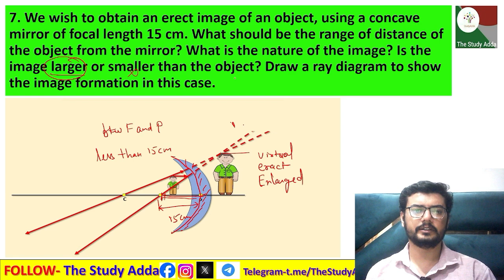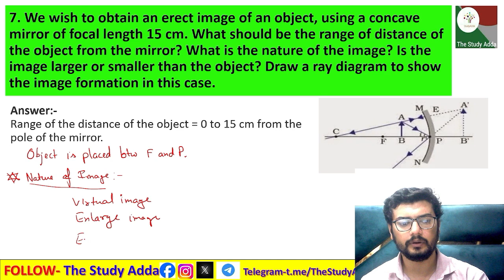We wish to obtain an erect image of an object, using a concave mirror of focal length 15 cm. What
7. We wish to obtain an erect image of an object, using a concave mirror of focal length 15 cm. What should be the range of distance of the object from the mirror? What is the nature of the image? Is the image larger or smaller than the object? Draw a ray diagram to show the image formation in this case.
7. हम 15 सेमी फोकस दूरी वाले अवतल दर्पण का उपयोग करके किसी वस्तु का सीधा प्रतिबिंब प्राप्त करना चाहते हैं। दर्पण से वस्तु की दूरी की सीमा क्या होनी चाहिए? प्रतिबिंब की प्रकृति क्या है? क्या प्रतिबिंब वस्तु से बड़ा है या छोटा? इस मामले में प्रतिबिंब निर्माण को दर्शाने के लिए किरण आरेख बनाएं।
7. ham 15 semee phokas dooree vaale avatal darpan ka upayog karake kisee vastu ka seedha pratibimb praapt karana chaahate hain. darpan se vastu kee dooree kee seema kya honee chaahie? pratibimb kee prakrti kya hai? kya pratibimb vastu se bada hai ya chhota? is maamale mein pratibimb nirmaan ko darshaane ke lie kiran aarekh banaen.

In this session we will be starting with the chapter "metals and non metals?".
✔️ Class: 10th
✔️ Subject: Chemistry
✔️ Chapter 10: Light Reflection and Refraction

अध्याय 10 प्रकाश परावर्तन और अपवर्तन 10वीं एनसीईआरटी अध्याय और अभ्यास प्रश्न और उत्तर, एनसीईआरटी अभ्यास प्रश्नों की व्याख्या एनसीईआरटी अध्याय और अभ्यास प्रश्न और उत्तर  कक्षा 10वीं एनसीईआरटी विज्ञान

adhyaay 10 prakaash paraavartan aur apavartan kaksha 10veen enaseeeeaaratee adhyaay aur abhyaas prashn aur uttar, enaseeeeaaratee abhyaas prashnon kee vyaakhya enaseeeeaaratee adhyaay aur abhyaas prashn aur uttar

1. Define the principal focus of a concave mirror.
2. The radius of curvature of a spherical mirror is 20 cm. What is its focal length?
3. Name the mirror that can give an erect and enlarged image of an object.
4. Why do we prefer a convex mirror as a rear-view mirror in vehicles?
1. Find the focal length of a convex mirror whose radius of curvature is 32 cm.
2. A concave mirror produces three times magnified (enlarged) real image of an object placed at 10 cm in front of it. Where is the image located?
1. A ray of light travelling in air enters obliquely into water. Does the light ray bend towards the normal or away from the normal? Why?
2. Light enters from air to glass, having a refractive index 1.50. What is the speed of light in the glass? The speed of light in vacuum is 3 x 108 ms-1.
3. Find out, from the table, the medium having the highest optical density. Also, find the medium with the lowest optical density.

Material
medium

Refractive index Material medium Refractive
index

Air 1.0003 Canada Balsam 1.53
Ice 1.31 – –
Water 1.33 Rock salt 1.54
Alcohol 1.36 – –
Kerosene 1.44 Carbon disulphide 1.63
Fused
quartz

1.46 Dense
flint glass

1.65
Turpentine oil 1.47 Ruby 1.71
Benzene 1.50 Sapphire 1.77
Crown
glass

1.52 Diamond 2.42
4. You are given kerosene, turpentine and water. In which of these does the light travel fastest? Use the information given in the table.

Material
medium

index

Ice 1.31 – –
Alcohol 1.36 – –
Fused
quartz

1.46 Dense
flint glass

1.65
Crown
glass

1.52 Diamond 2.42
5. The refractive index of diamond is 2.42. What is the meaning of this statement?
1. Define 1 dioptre of power of a lens.
2. A convex lens forms a real and inverted image of a needle at a distance of 50 cm from it. Where is the needle placed in front of the convex lens if the image is equal to the size of the object? Also, find the power of the lens.
3. Find the power of a concave lens of focal length 2 m.
1. Which one of the following materials cannot be used to make a lens?

(a) Water

(b) Glass

(d) Clay